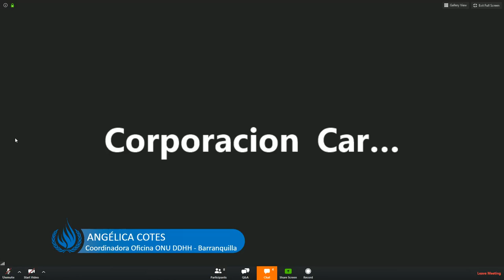CONVERSATORIO: Situación de las personas LGBTI frente al COVID-19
La Oficina en Colombia de las Naciones Unidas para los Derechos Humanos y la Corporación Caribe Afirmativo realizaron un conversatorio On-Line sobre la situación de las personas LGBTI frente al COVID-19, el evento contó con la participación de:

ALBERTO BRUNORI
Representante en Colombia de la Alta Comisionada de las Naciones Unidas para los Derechos Humanos

WILSON CASTAÑEDA
Director de la Corporación Caribe Afirmativo

TALIANA GÓMEZ
Edila, Santa Marta

PAOLA JARABA
Mesa de participación efectiva para las víctimas de Córdoba